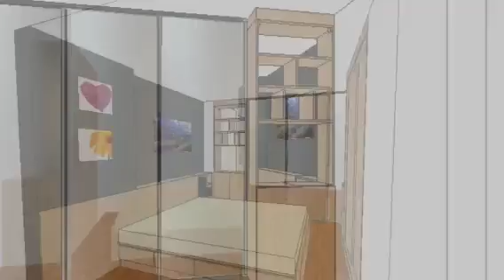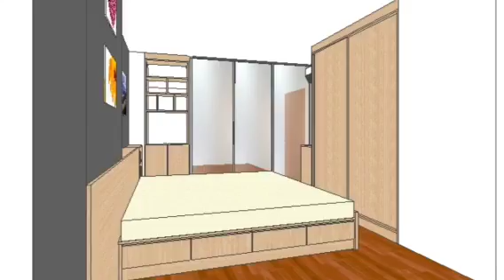U-Delight condo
All sample for U-Delight condo by James' Decor